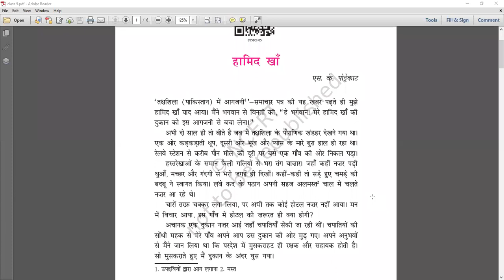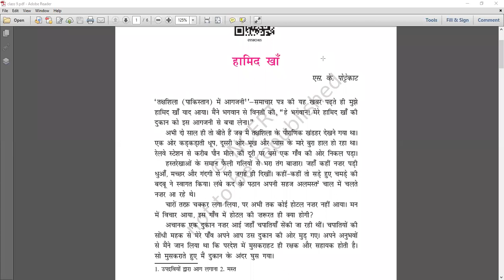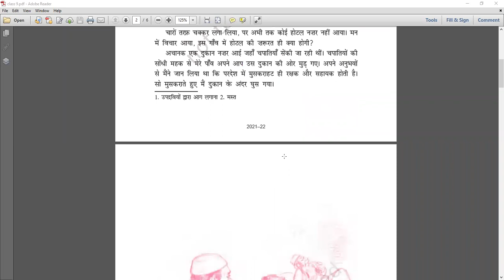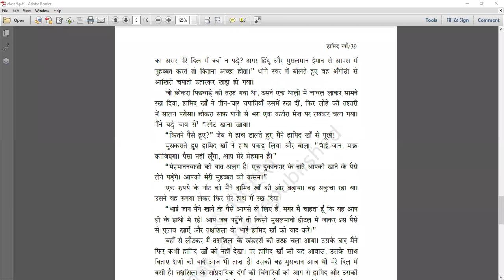हामिद खाँ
Class - IX - Hindi - Online Class 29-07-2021 By Hemlata Ma'am (LPS)